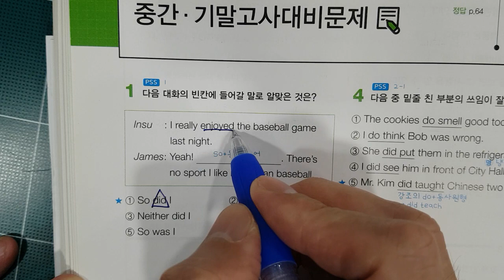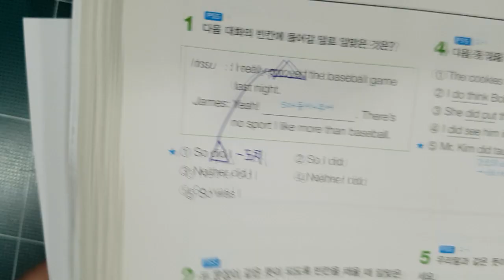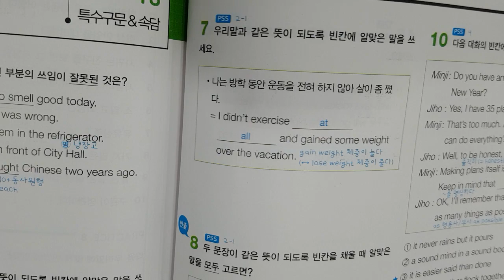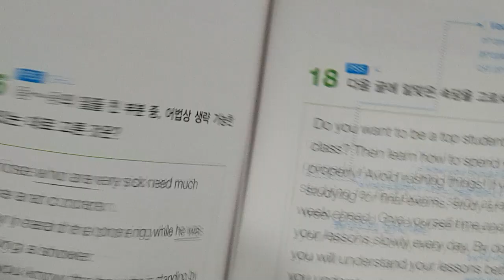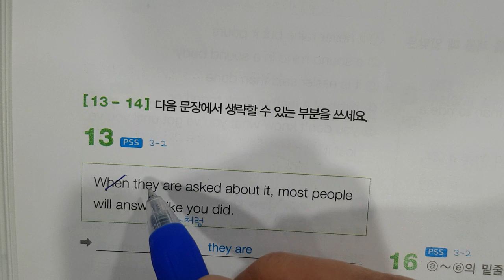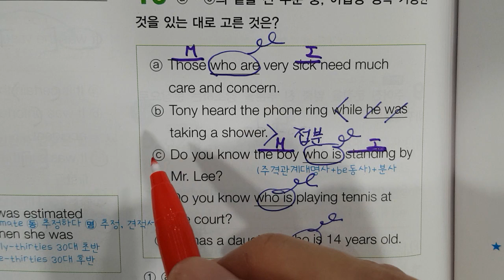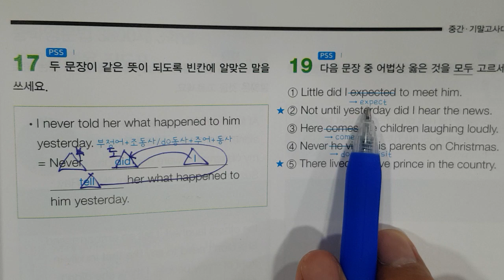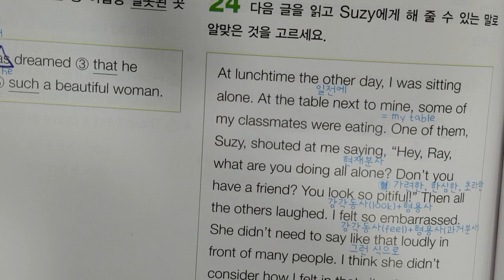5월25일 목 중3 3-2